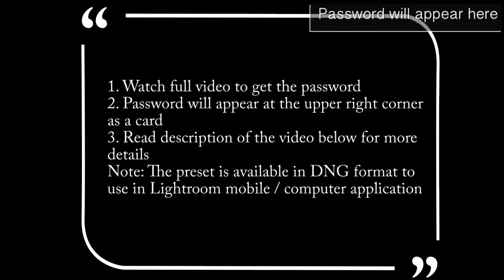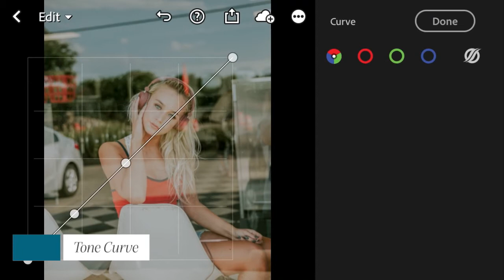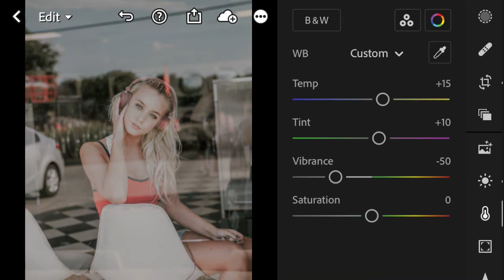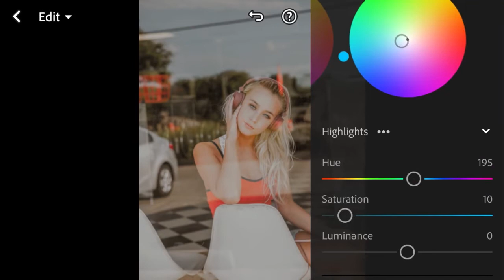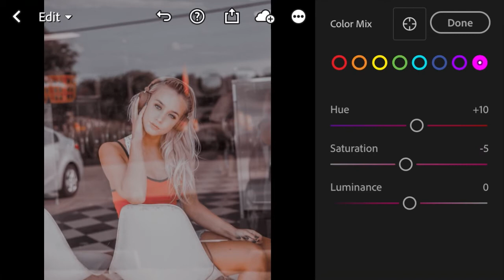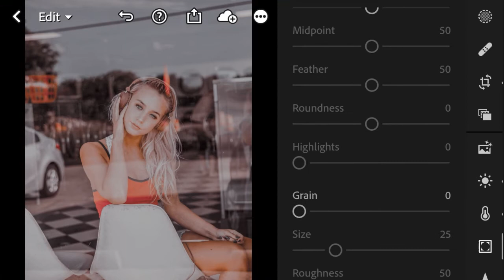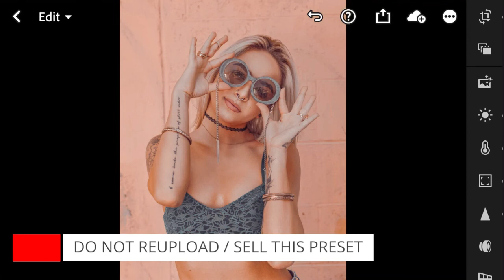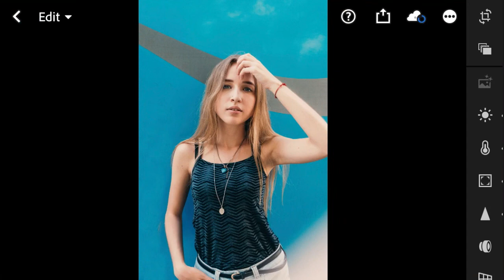Aesthetic Portrait - Lightroom Mobile Preset DNG | Free Download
Please read the entire description which explains how does this preset work and available free for use. Thank you

/𝘓𝘪𝘨𝘩𝘵𝘳𝘰𝘰𝘮 𝘗𝘳𝘦𝘴𝘦𝘵𝘴 𝘢𝘳𝘦 𝘱𝘳𝘦𝘥𝘦𝘧𝘪𝘯𝘦𝘥 𝘦𝘥𝘪𝘵𝘴 𝘰𝘳 𝘴𝘦𝘵𝘵𝘪𝘯𝘨𝘴 𝘵𝘩𝘢𝘵 𝘢𝘭𝘭𝘰𝘸 𝘺𝘰𝘶 𝘵𝘰 𝘵𝘳𝘢𝘯𝘴𝘧𝘰𝘳𝘮 𝘪𝘮𝘢𝘨𝘦𝘴 𝘪𝘯 𝘢 𝘴𝘪𝘯𝘨𝘭𝘦 𝘤𝘭𝘪𝘤𝘬. 𝘠𝘰𝘶 𝘤𝘢𝘯 𝘢𝘭𝘴𝘰 𝘤𝘢𝘭𝘭 𝘵𝘩𝘦𝘮 𝘍𝘪𝘭𝘵𝘦𝘳𝘴.
𝘕𝘰𝘵𝘦 𝘵𝘩𝘢𝘵 𝘦𝘷𝘦𝘳𝘺 𝘱𝘩𝘰𝘵𝘰 𝘰𝘳 𝘪𝘮𝘢𝘨𝘦 𝘪𝘴 𝘥𝘪𝘧𝘧𝘦𝘳𝘦𝘯𝘵 𝘣𝘢𝘴𝘪𝘤𝘢𝘭𝘭𝘺 𝘣𝘦𝘤𝘢𝘶𝘴𝘦 𝘰𝘧 𝘵𝘩𝘦 𝘭𝘪𝘨𝘩𝘵 𝘤𝘰𝘯𝘥𝘪𝘵𝘪𝘰𝘯 𝘴𝘰 𝘴𝘰𝘮𝘦𝘵𝘪𝘮𝘦𝘴 𝘱𝘳𝘦𝘴𝘦𝘵𝘴 𝘸𝘪𝘭𝘭 𝘯𝘰𝘵 𝘨𝘪𝘷𝘦 𝘺𝘰𝘶 𝘨𝘰𝘰𝘥 𝘳𝘦𝘴𝘶𝘭𝘵𝘴, 𝘛𝘳𝘺 𝘢𝘥𝘫𝘶𝘴𝘵𝘪𝘯𝘨 𝘴𝘰𝘮𝘦 𝘴𝘦𝘵𝘵𝘪𝘯𝘨𝘴 𝘮𝘢𝘯𝘶𝘢𝘭𝘭𝘺, 𝘧𝘰𝘳 𝘦𝘹𝘢𝘮𝘱𝘭𝘦 – 𝘦𝘹𝘱𝘰𝘴𝘶𝘳𝘦, 𝘩𝘪𝘨𝘩𝘭𝘪𝘨𝘩𝘵𝘴, 𝘴𝘩𝘢𝘥𝘰𝘸𝘴, 𝘦𝘵𝘤. /

𝑰𝒏𝒔𝒕𝒓𝒖𝒄𝒕𝒊𝒐𝒏𝒔 𝒕𝒐 𝒈𝒆𝒕 𝒕𝒉𝒊𝒔 𝑭𝒓𝒆𝒆 𝑷𝒓𝒆𝒔𝒆𝒕:
a) Follow step by step editing process and save the preset manually
OR

b) Download the preset in DNG format (Android & IOS) for which you need a password, the following rules in the description will help you to get the password.

𝑯𝒐𝒘 𝒅𝒐 𝑰 𝒈𝒆𝒕 𝒕𝒉𝒆 𝒑𝒂𝒔𝒔𝒘𝒐𝒓𝒅?
a) The Password will appear in the upper right corner on Official Youtube channel or app as (i) card
b) Note: the (i) card does not work offline, so do not download or save this video.
c) The time is not fixed for the password, it can appear anytime.

d) Password is split in two parts, so watch the entire video without skipping. Each part of the password will appear separately

𝑭𝒐𝒓 𝒆𝒙𝒂𝒎𝒑𝒍𝒆:
So, the password to download the free preset is the combination of above two parts [1] & [2]: 1234
 𝑵𝒐𝒕𝒆: 1234 is an example and the actual password will be different.

- Enter the 4-digit password and download the preset
• 𝑷𝒊𝒄𝒕𝒖𝒓𝒆𝒔:
o Unsplash

• 𝑫𝑶 𝑵𝑶𝑻:
o 𝑫𝑶 𝑵𝑶𝑻 put the password in comment section or else you will be blocked.

@2021 Painless Presets